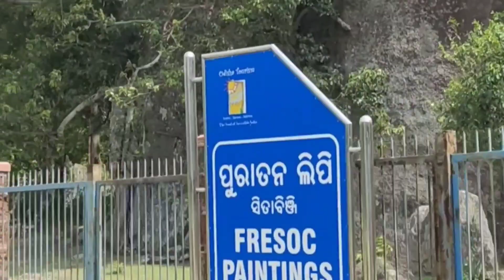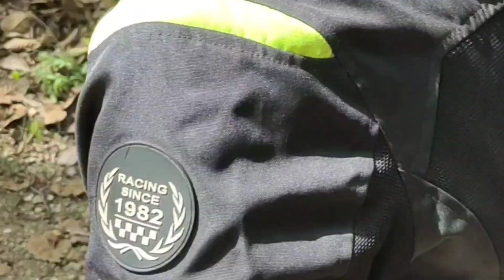August 18, 2022